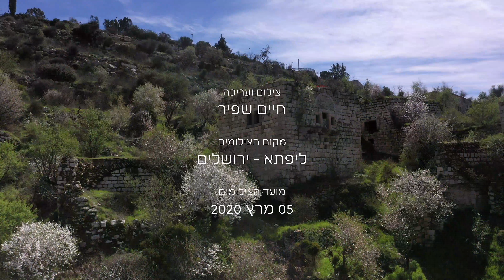ליפתא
ליפתא (בערבית لفتا) הוא כפר נטוש במבואותיה המערביים של ירושלים, המצוי בתוך שמורת הטבע מי־נפתוח (ליפתא). הכפר הנטוש ממוקם מצפון לכביש המוביל ליפו ותל אביב, במדרון היורד לנחל שורק, בגובה ממוצע של כ־700 מטר מעל פני הים. יש המזהים את הכפר עם היישוב המקראי "מי נפתוח".

מבני היישוב המודרני נבנו ברובם בתקופה העות'מאנית ובתקופת המנדט, אך יש מבנה אחד שמתוארך לתקופה הצלבנית. תושבי הכפר היו ערבים עד תחילת מלחמת העצמאות, בתחילת דצמבר 1947 קיבלו תושבי הכפר הוראה מהוועד הערבי העליון לפנות את הנשים והילדים, ובכפר הוצבו אנשי הנג'אדה שנסוגו מן הכפר בחודשיים שלאחר מכן.

במהלך המלחמה שוכנו בכפר פליטים יהודים, ולאחר המלחמה שוכנו בו עולים חדשים מתימן ומכורדיסטן. רוב התושבים היהודים פונו תמורת פיצוי בין השנים 1971–1969. לאחר הפינוי פעלו בחלק מהמבנים הנטושים בית הספר ליפתא ומרכז הגמילה ליפתא. בשנות ה־80 של המאה ה־20 הוכרזה באזור שמורת טבע עירונית על ידי העירייה. לאחר פינוי 13 המשפחות האחרונות ב־2017, הוכרז המקום כשמורת טבע לאומית. - ויקיפדיה